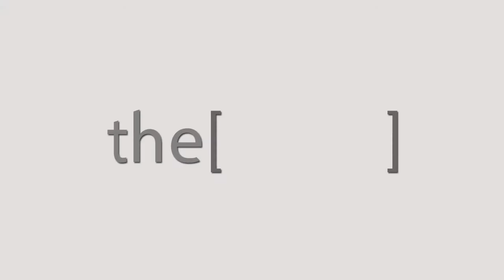DR. Mamdouh Elnahas talks about diabetic dyslipidemia.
Professor and head of Internal medicine department faculty of medicine Portsaied university.
أستاذ ورئيس قسم الطب الباطني بكلية الطب جامعة بورسعيد.